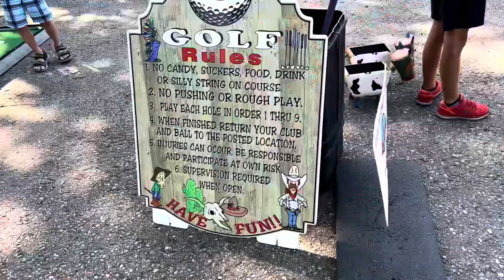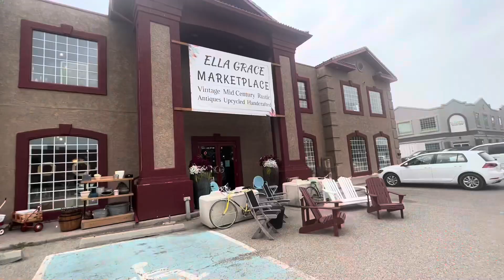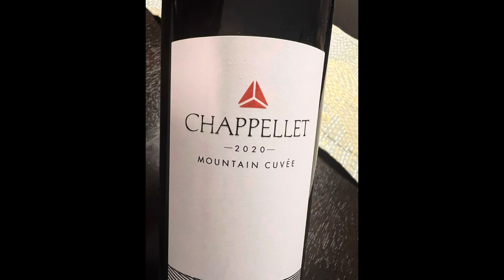Stampede bf 2023 and winning a gift basket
We went for stampede bf twice and got lucky. I won a beautiful gift basket. It was by Ella grace market place. It’s a must visit place for vintage lovers. They have a great selection of antique items to choose from.

Canada#calgarylife#canada#capcut#lucky#gift#luckydraw#wine#calgary#zinfandel#chappellet#mountaincuvee#canadianlife#indiatocanada#stampede#breakfast#alberta#dailyvlog#daily#dailylife#kashmiri#marathi#lifestyle#life#kashmiripandit#personalvlog